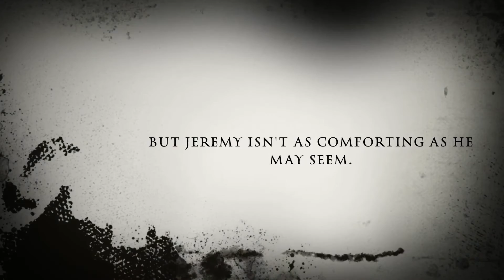What Waits in The Woods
This is my project for E.L.A. class, I'd love for you to comment what you think I made on it!👋🏼